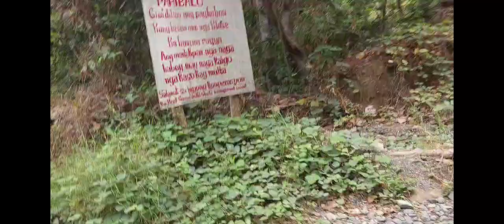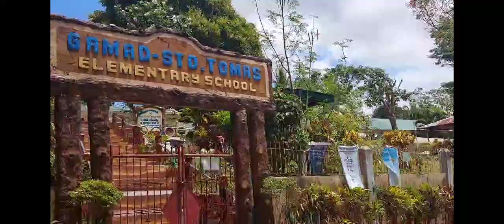Part 1 LET'S GO i Tour ko Kayo pa Igcado#kuriskurisvlog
Hi mga ka kuris: Mag susurvey ako ng daan papunta igcado.kaya samahan nyo ako baybayin natin ang daan papunta rito.Sa hindi pa nakaalam ginagawa raw ang daan short cut papunta ng  last brgy ng anini y. Pag galing ka raw ng dao pa iloilo mas mabilis rito kasi short cut nga ang daan rito.sa ngayon po ginagawa po ang daan darating din tayo riyan na matapos din ang pag cemento dito huwa lng kayo mainip.
# survey dalan

My channel has a random video travel  personal,short video and charity.

Sa charity vlog ko kung nais nyo magbahagi ng kaunting tulong sa napusuan nyong tinutulongan ko tangi sa fb account lang po tayo makipag ugnayan.